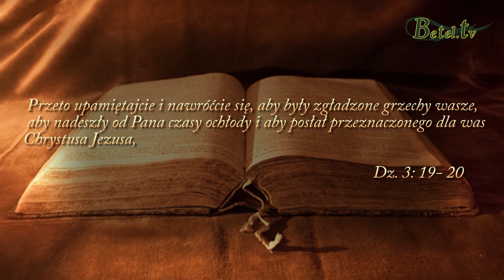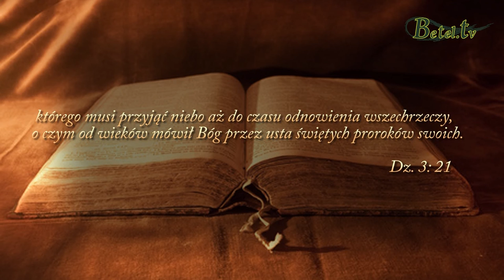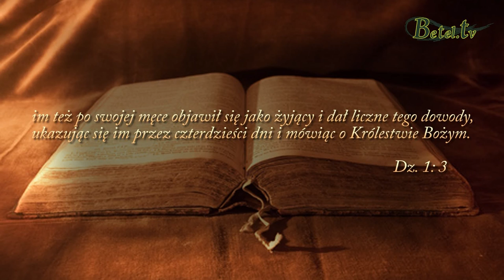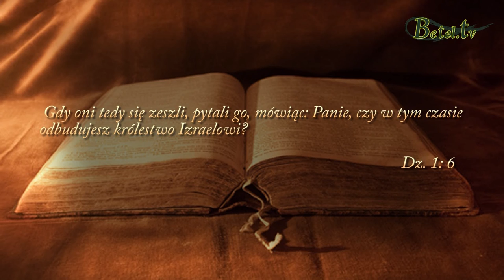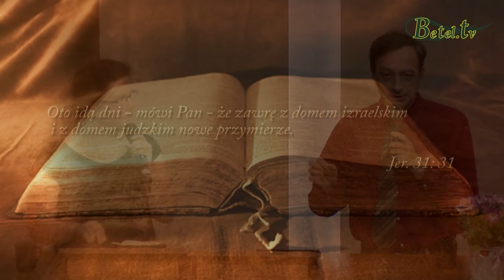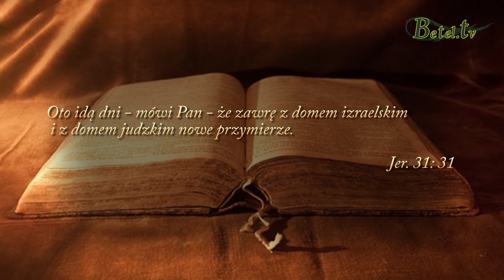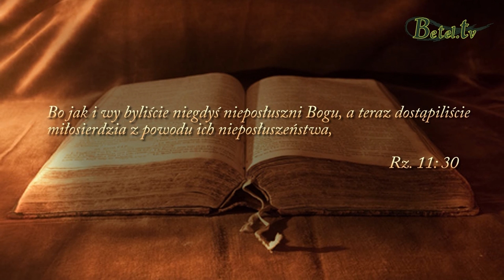23.08.2016- Czym dla Ciebie jest odnowienie?- Alyosha Ryabinov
Odnowienie to coś co było, co zostało zniszczone i zostanie odnowione przed przyjściem Pana Jezusa.
Co to takiego jest, co istniało a zostało zniszczone?
Tak to jest Boże Królestwo, a nasze zbawienie jest częścią tego królestwa.